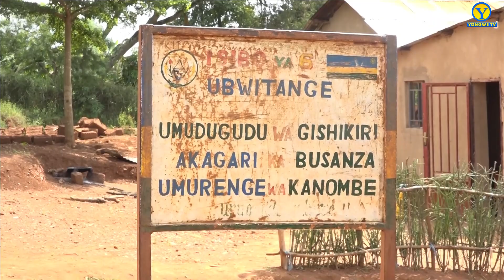KIGALI//UBUZIMA BW'UYU MURYANGO BURI MUKAGA//BARASABA LETA KO NABO YABIBUKA